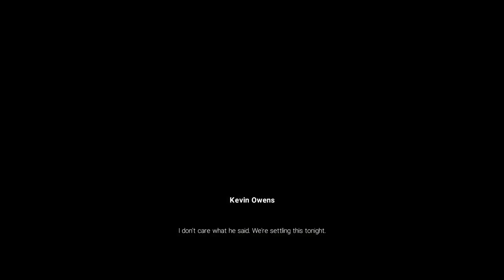【WWE2K19】【極悪マスク】マイキャリア！伝説のヒールレスラーを目指してEpisode7 WWE US王座防衛編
前回ボビールードからWWE US王座を奪取した極悪マスク！
ここからWWEUS王座防衛ロードが始まる。

※1下記に極悪マスクのプロフィール記載してあります！
※2Youtubeの設定で字幕を日本語に設定することができますよ！
●プロフィール
■リングネーム：極悪マスク
■本名：非公開
■ニックネーム：全てを悪に染める男,The future of Friday the 13th
■身長 188cm
■体重 115kg
■誕生日 1987年11月9日（30歳）
■出身地 ：地獄の底
■所属：BCW～NXT～SmackDown所属
■得意技：ラリアット、ジャンピング二―、エルボー
■必殺技：Hell's Face crusher （ペディグリ―）、デスバレーボム、ツームストンパイルドライバー、毒霧
■決め台詞：お前を蝋人形にしてやろうか？、Go To Hell!
R.I.P!
●世界無差別級王者：エメリヤーエンコ・ヒョードル
●IWGPヘビー級王者：ケニー・オメガ
●WWE世界王者：AJスタイルズ
●WWEユニバーサル王者：クリス・ジェリコ
●IWGPインターコンチネンタル王者：クリス・ジェリコ
●NEVER無差別級王者：タイチ
●IWGP US 王者：ジュース・ロビンソン
●WWE US 王者：中邑真輔
●ハードコア王者：大仁田 厚
●WWCW王者：ジョルジュ”RUSH”サン・ピエール
●世界無差別級TAG王者：飯伏＆ケニー・オメガ
●GHCヘビー級王者：丸藤 正道
●IWGP TAG王者：金本浩二＆田中 稔
チャンネル説明↓↓
たまにですが、R6S・MHW・BFを配信しておりますので、そちらも是非ご視聴下さい！
A.AVerMedia Live Gamer 4K GC573 [4Kパススルー対応 PCIe接続 ゲームキャプチャーボード] DV490
AVERMEDIA
 　PS4の録画機能は基本的に使ってません。※4K画質で録画
    してます。
③PS3ですか？
    PS4です。
再生リスト
グラフィック：NVIDIA GeForce GTX1080 8GB
メモリ：32GB DDR4 SDRAM(PC4-17000/8GBx4/デュアルチャネル)
ハードディスク：3TB HDD
光学ドライブ：DVDスーパーマルチドライブ
使用デバイス↓↓
ゲーミングモニター I-O DATA 24.5型/240Hz/0.6ms

キャプチャーボード→AVerMedia Live Gamer 4K GC573 [4Kパススルー対応 PCIe接続 ゲームキャプチャーボード] DV490
AVERMEDIA